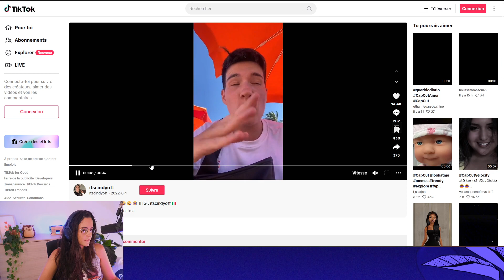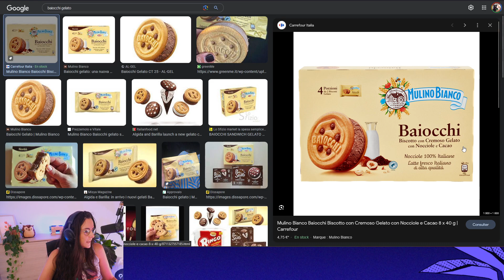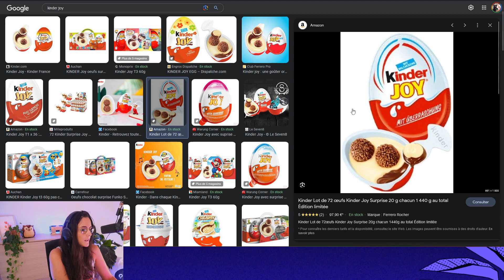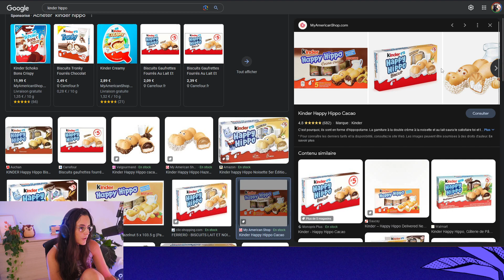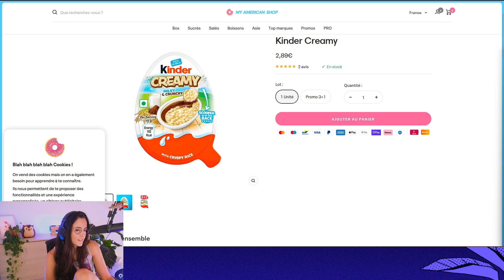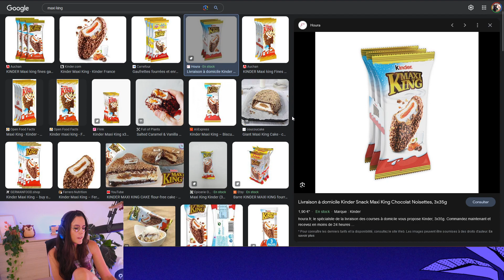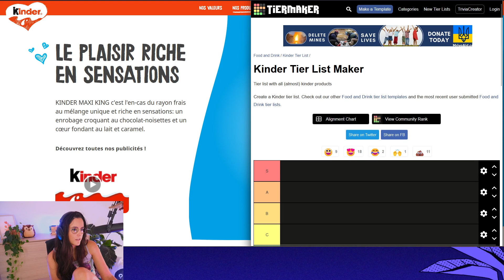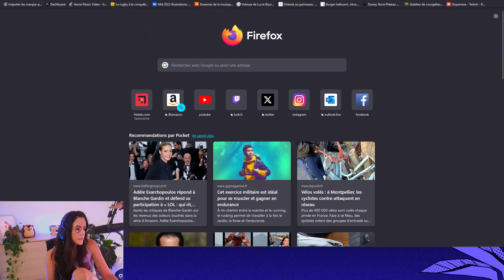MES KINDERS PRÉFÉRÉS (va y avoir débat) - ULTIA REPLAY 07/08/2023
On se retrouve aujourd'hui pour une discussion autour des biscuits et plus particulièrement des Kinder. Il y'en a pour tous les gouts, je vous partage mes préférés ainsi que quelques uns que l'on ne trouve pas en France.